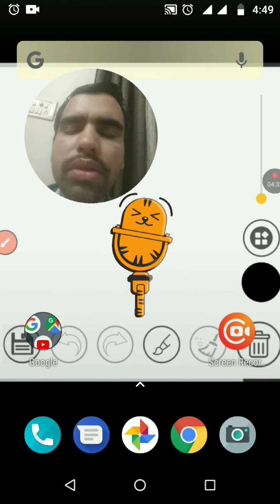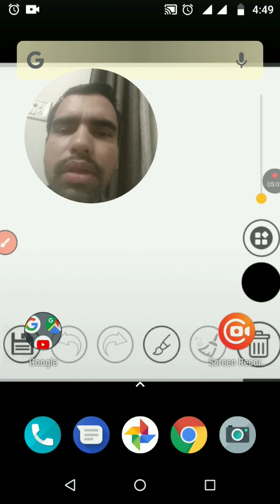Wtsapp के लिए Meta लाने वाला है Fact Check helpline, असली नकली का फर्क एसे पता चलेगा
Wtsapp के लिए Meta लाने वाला है Fact Check helpline, असली नकली का फर्क एसे पता चलेगा Wtsapp new love youtube motivational vlog easemydoubt #2024